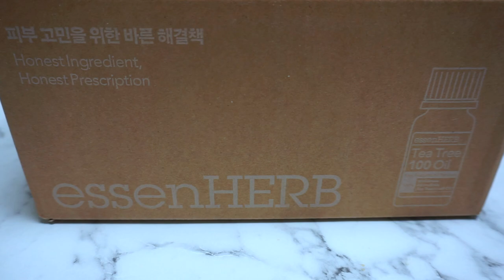에센허브 essenHERB 호호바 100 오일 리뷰 가을 겨울 건조한 피부 두피 모발 손톱 가로목주름 수분공급 발뒷꿈치 팔꿈치 모공각화증 수부지 케어 화이트헤드 블랙헤드 모공관리끝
※ 이 영상은 해당 업체의 지원을 받아 제작되었습니다.
같이 사용하면 좋은 세라마이드 청보리크림 사러 가기